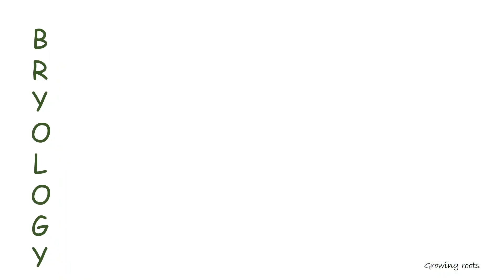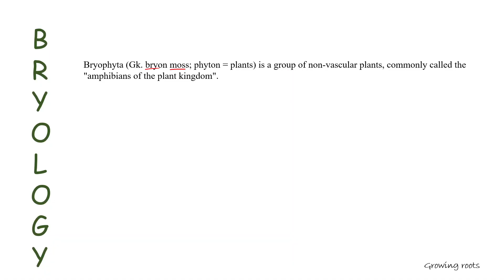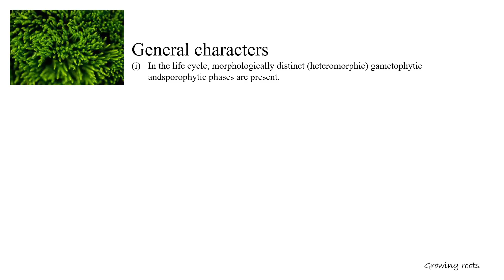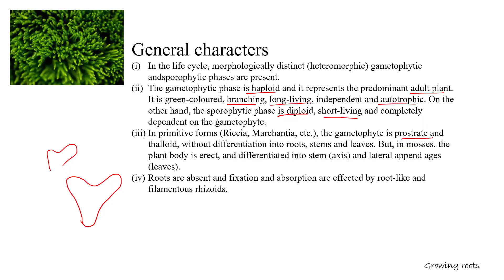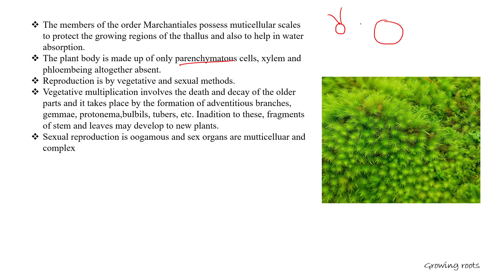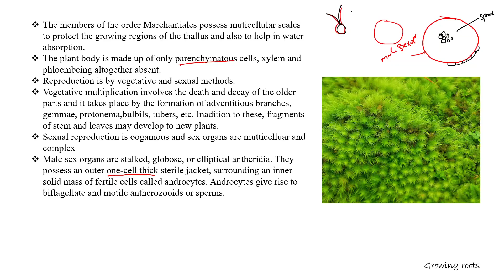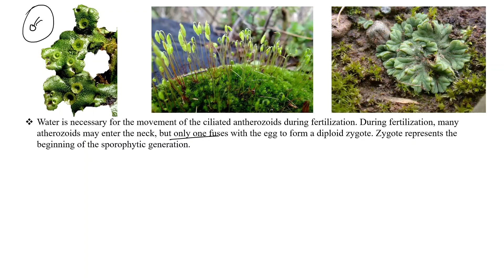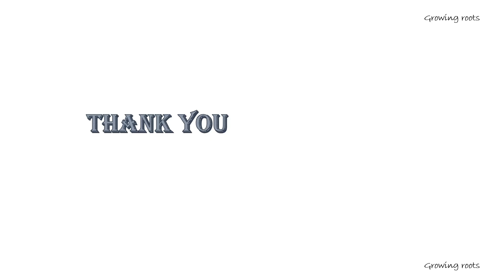BRYOLOGY - Malayalam | Characters Of Bryophytes | Amphibians Of The plant kingdom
This is the first part of Bryology
General characters of bryophytes